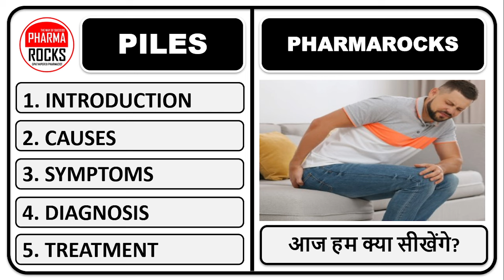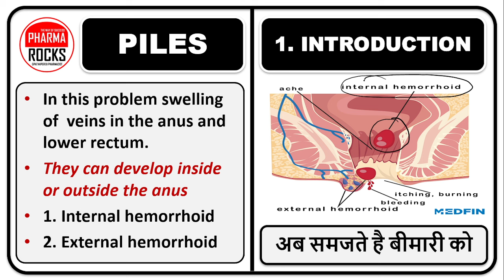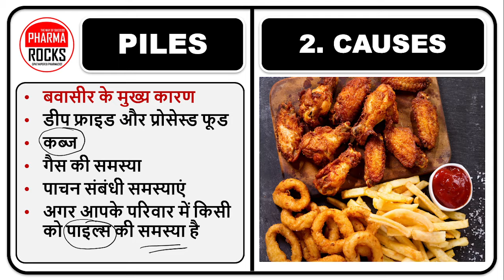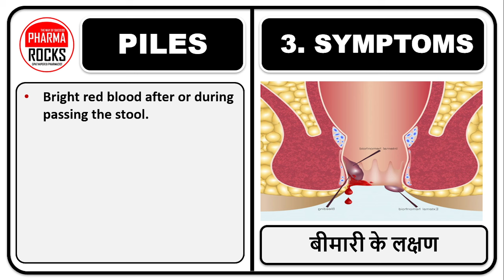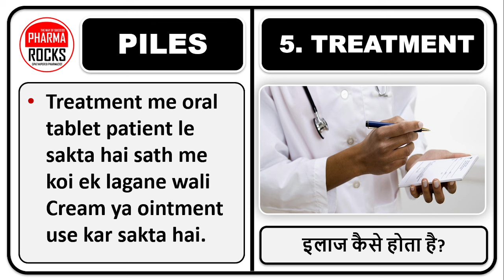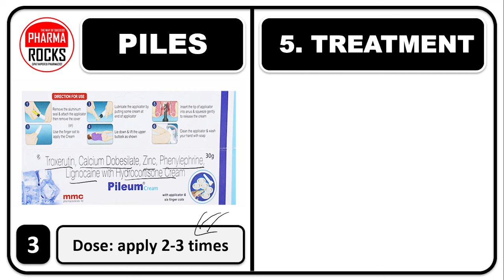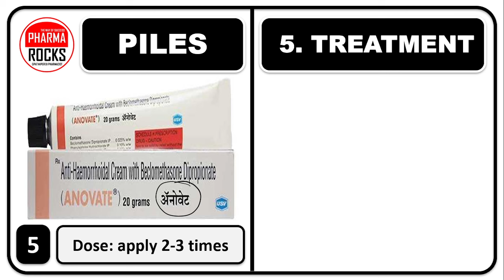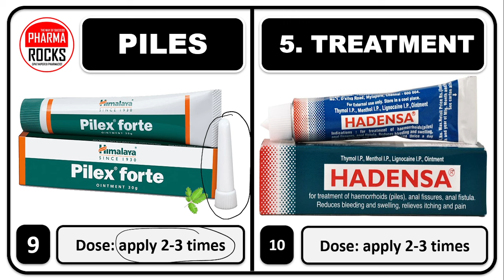बवासीर के मस्से सुखाने की दवाइयां,पाइल्स के मस्से को सुखाएं, Piles best medicine 💊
ASSISTANT PROFESSOR
FOUNDER PHARMAROCKS
PHD SCOLAR (GTU AHMEDABAD)